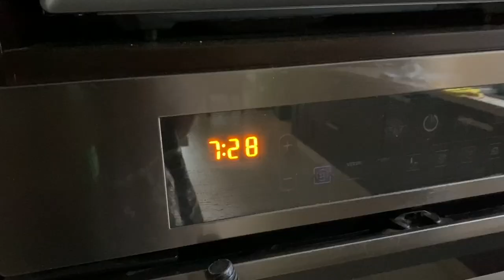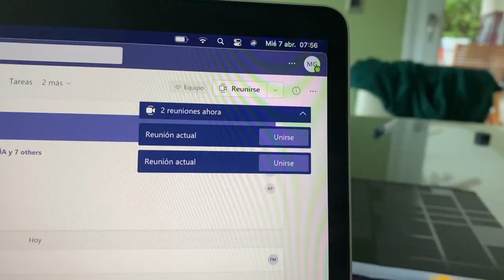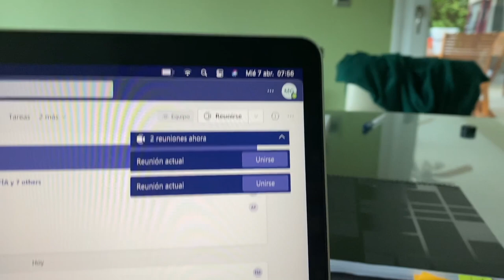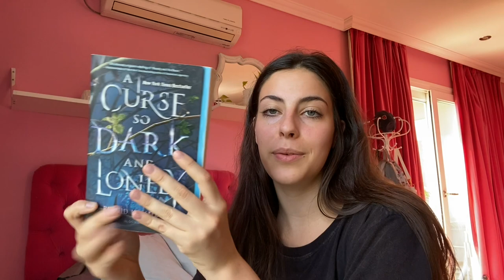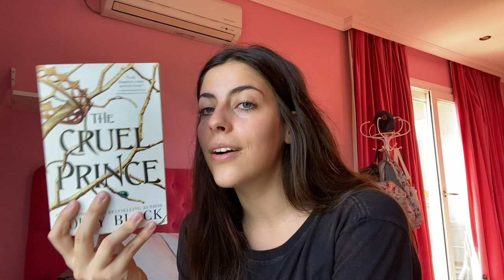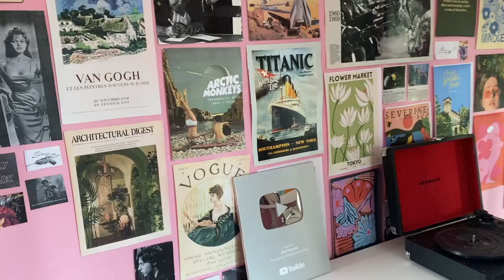EMPECE LA FACULTAD | VLOG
vayan a seguirme a Spotify!!